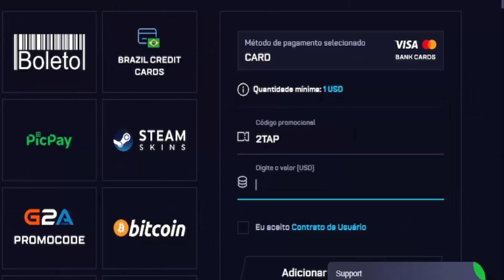CSGO 2TAP HIGHLIGHTS ON MIRAGE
►Gravação: MSI Afterburner - Bandicam - Fraps - OBS !
►Edição de Vídeos: Vegas PRO 14 - Camtasia Studio 8
►Edição de Miniaturas: Photoshop CS6

*Intel® Core™ i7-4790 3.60Ghz 4.00 Turbo
*Galaxy RTX 2060 6GB 1-Click OC
*16gb Dual Channel 1600Mhz
*512GB KingDian/ HDD:2TB Seagate Barracuda
*Monitor HP V206Hz
*Headset Fortrek Spider Tarantula SHS702
*Microfone BM800 Condensador
*Mouse Logitech G302 4000DPI

🎮 Xbox 360 Fat Preto Destravado - 2 Controles Sem fio
🎮 Play Station 4 slim - 2 Controles